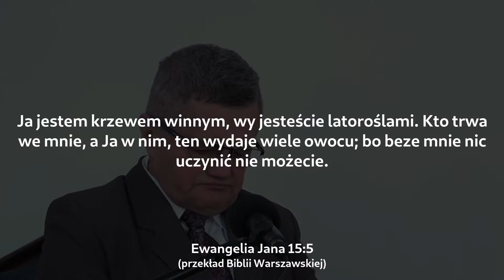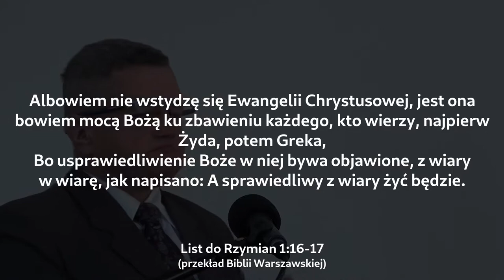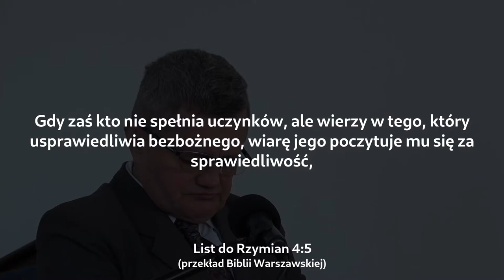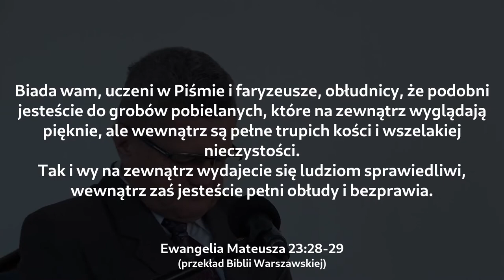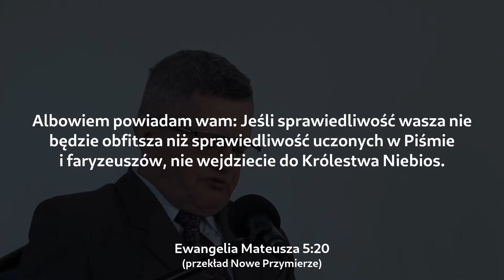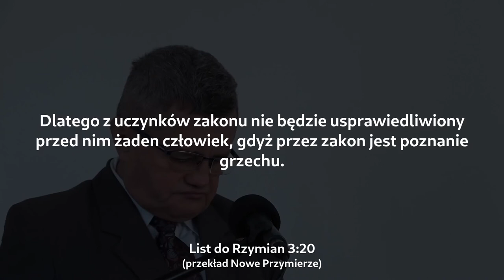Sprawiedliwość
Serdecznie zapraszamy do obejrzenia nagrania z kazania Grzegorza Trzpila na temat sprawiedliwości, które wygłosił w naszym sosnowieckim zborze 10 kwietnia 2021 roku.